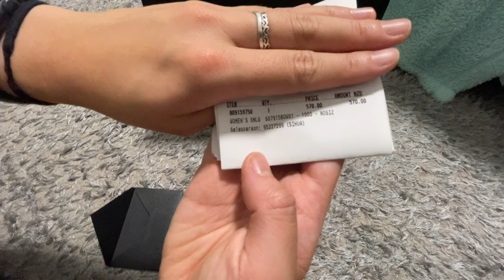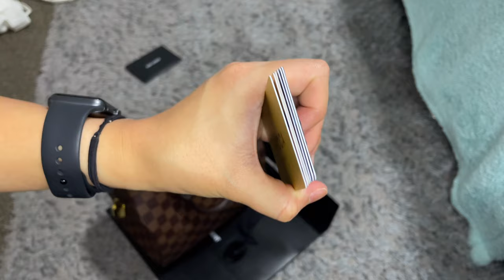2021 YSL Card Case with Zip - Unboxing and what fits? | Luxury SLG Shopping in New Zealand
Hi everyone! Thanks for dropping by!

Item : MONOGRAM FRAGMENTS ZIPPERED CARD CASE IN GRAIN DE POUDRE EMBOSSED LEATHER - Yves Saint Laurent. Bought from Saint Laurent Newmarket, Auckland

There's no New Zealand website but YSL Australia is the closest one. They do NOT deliver in New Zealand so you have to go in-store. You can find all the details  in this link anyway!

- ZIPPERED CASE MADE WITH METAL-FREE TANNED LEATHER WITH METAL YSL INITIALS ON THE FRONT AND CARD SLOTS ON THE BACK.
- 100% CALFSKIN LEATHER
- CHROME FREE AND METAL FREE TANNED LEATHER
- DIMENSIONS: 13 X 8 X 2 CM / 5.1 X 3.1 X 0.7 INCHES
- GOLD-TONED METAL HARDWARE
- ZIP CLOSURE
- INTERIOR: 1 ZIP POCKET
- EXTERIOR: 5 CARD SLOTS
- STYLE ID 607915BOW011000

Don't forget to check out other countries such as YSL Singapore or the US to get an idea on the pricing because YSL in Australia appear to be much cheaper for some of their products than the rest of the world.